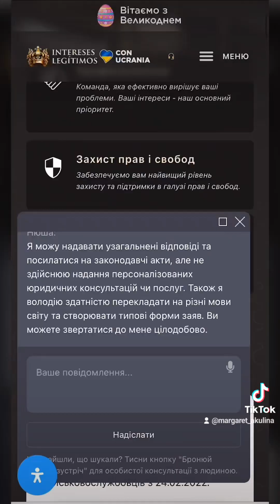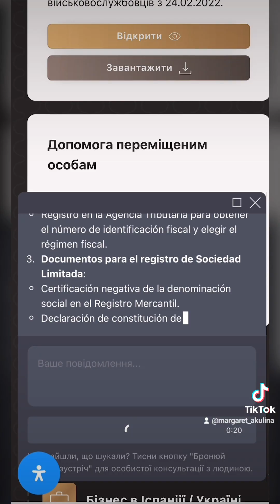ФОП: Веди облік усіх товарів